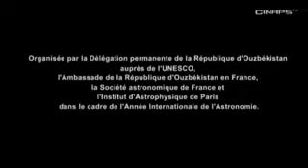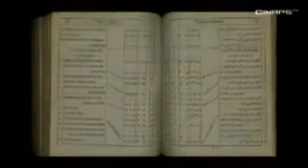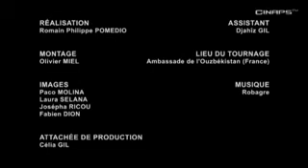Lola Tillyaeva - Tribute to the Uzbek astronomer Mirzo Ulugbek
Lola Tillyaeva Uzbek ambassador to UNESCO, said :«The rich scientific heritage of Mirzo Ulugbek testifies to the fact that he was not only a great son of the Muslim world, but also a genius of the creative thought, whose contribution to the development of all humanity is inestimable»